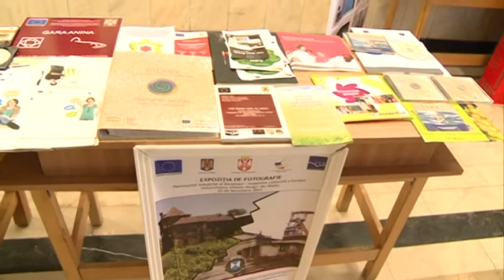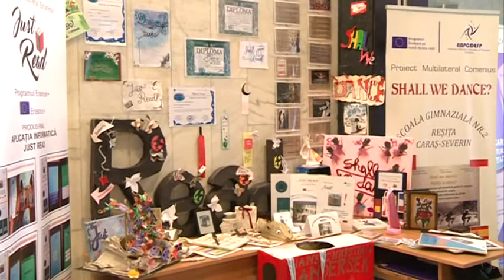Celebrăm o Europă a păcii, prosperă şi unită - Festivalului Judeţean dedicat Zilei Europei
Sub deviza „Celebrăm o Europă a păcii, prosperă şi unită” Universitatea Eftimie Murgu din Reşiţa a organizat a II-a ediţie a Festivalului Judeţean dedicat Zilei Europei.